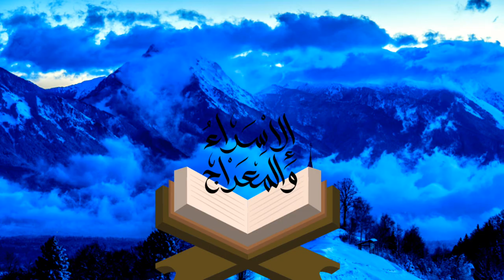Al Quran।। Green screen Al Quran Sharif animation । green screen Al Quran । green Al Quran Sharif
This video is free to be used on video content on YouTube.
Same keywords :Al Quran।। Green screen Al Quran Sharif animation,green screen  Al Quran , green Al Quran Sharif